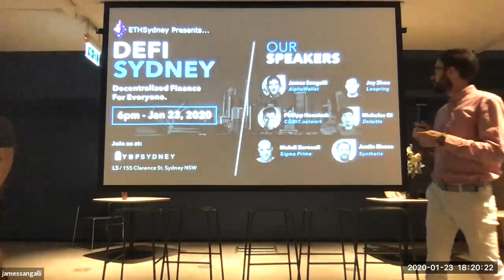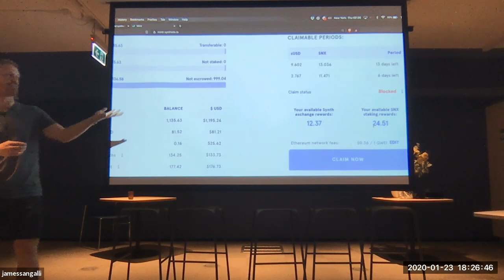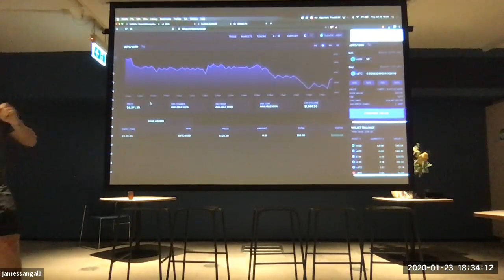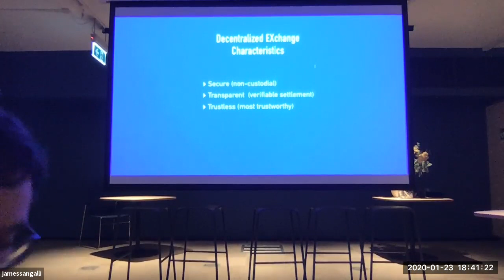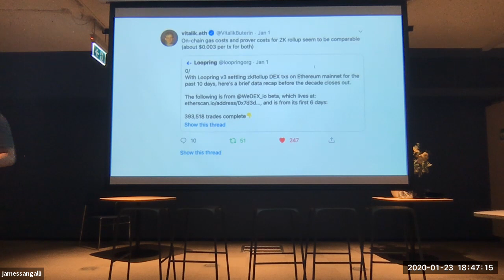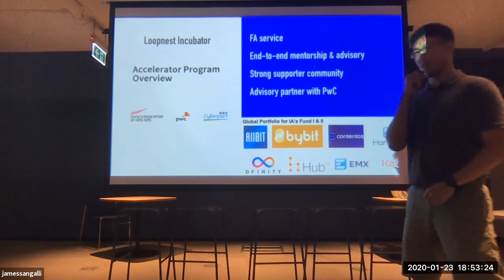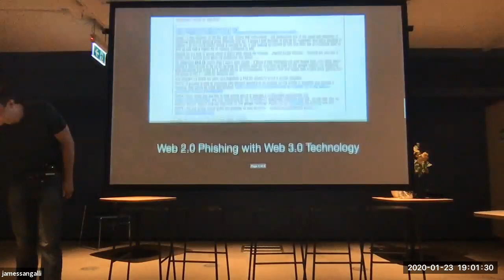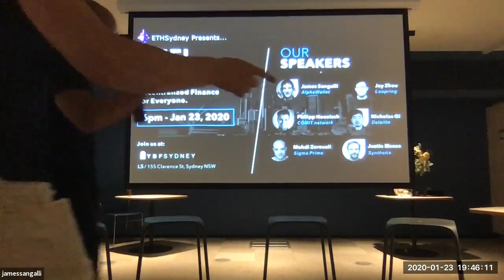DeFi Panel Loopring, Sigma Prime, Synthetix, AlphaWallet, Deloitte and COMIT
P.S. Better sound quality from 00:20:00

Decentralised Finance, "DeFi" for short, is a shared community for projects developing open-source financial primitives. The community sets out to realise an open finance system that has the principles of interoperability, accessibility, financial inclusion and transparency at heart. By putting a team effort behind these shared principles, we amplify our message and onboard new developers, users, and community members to our shared vision for a better financial system.

Join groups in the Australian blockchain community: AlphaWallet, Deloitte, Loopring, Sigma Prime, Synthetix, and COMIT.network for varied discussions on the 2020 of DeFi.

All are welcome, no matter the skill level or experience with DeFi.
SCHEDULE:

• 6:00pm - Networking

• 6:20pm - Welcome and Intro:

• 6:30pm - Short presentations on the topic of DeFi:
- Synthetix - Justin Moses
- Loopring - Jay Zhou
- AlphaWallet - James Sangalli

• 7:15pm - Break / Food

• 7:45pm - Panel discussion
- Jay Zhou - Loopring
- Mehdi Zerouali - Sigma Prime
- Justin Moses - Synthetix
- James Sangalli - AlphaWallet
- Nicholas Qi - Deloitte
- Philipp Hoenisch - COMIT.network
Moderator: James Zaki

• 8:15pm - Shoutouts and networking